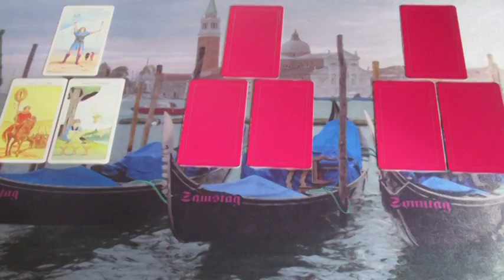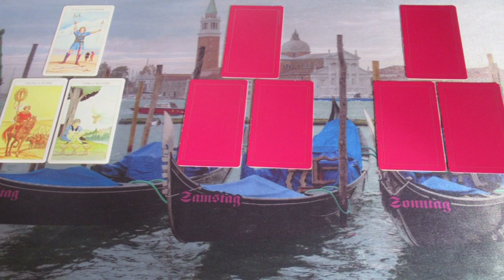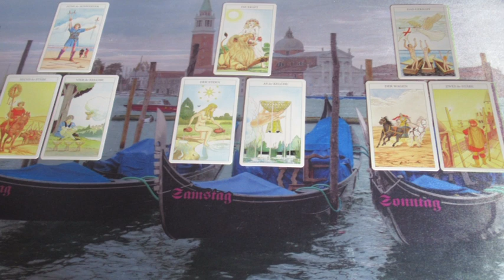Hétvégi szerelmi JÓSLÁS